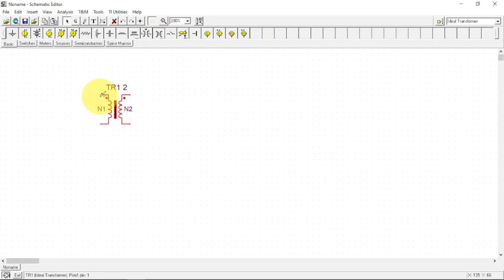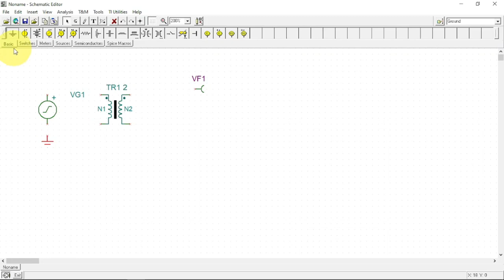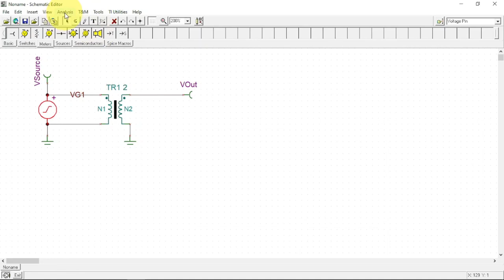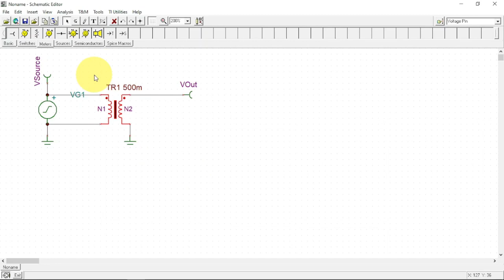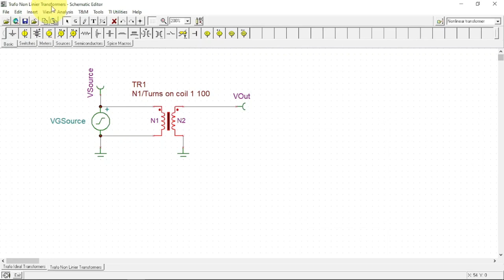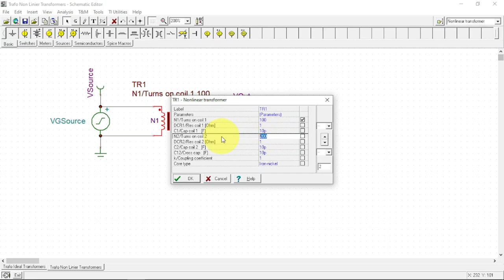Simulasi Trafo Step Up dan Step Down Dgn TINA TI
Transformator atau Trafo adalah perangkat listrik yang terdiri dari dua atau lebih gulungan kawat yang digunakan
untuk mentransfer energi listrik melalui medan magnet yang berubah.
Bagaimana prinsip kerja trafo? Apa jenis-jenis trafo?

Bagaimana melakukan simulasi fungsi Step Up dan Step Down dgn menggunakan aplikasi TINA TI?